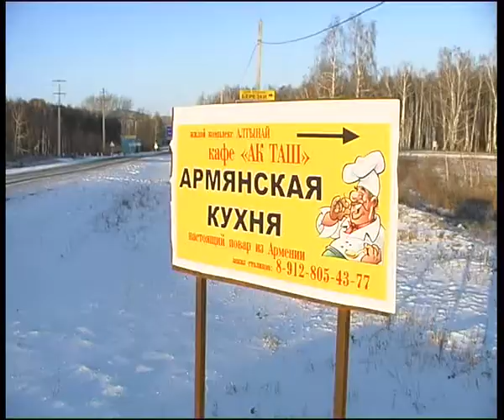Armenian Matsoni.flv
Челейкин - Армянское Матцони, Cheleykin - Armenian Matsoni .